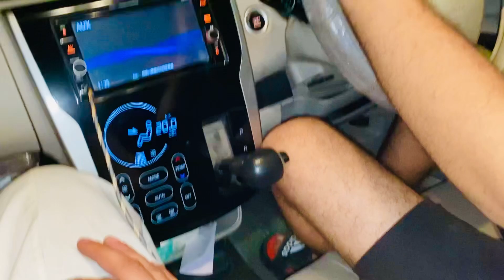Papa Ki Wja Say Prank Nai Howa.Ap sab Kay question kay answer🙂.(Musa ki Family)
In this video:

Hello doston! Aaj humne ek mazedaar prank kiya tha mama ke sath
 lekin thoda twist aa gaya. Mera papa ghar aa gaye the isliye prank nahi kar paye.
Lekin fikar mat kijiye
agle video mein zaroor aapko mazedaar content milega!
Aapke comments aur suggestions ka intezaar rahega.
Humein comment karke batayein ki aap kya dekhna chahenge.